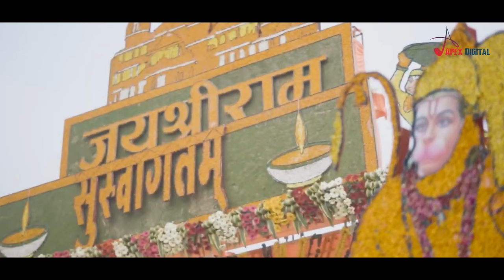Mehlon Me Aaye Mere Ram ! महलों में आए मेरे राम ! Singer-Sandeep Acharya Ayodhya ! Ram Bhajan 2024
Song :-महलों में आए मेरे राम
Singer :-Sandeep Acharya Ayodhya
Lyrics :- Sandeep Acharya Ayodhya
Artist:-Sandeep Acharya Ayodhya
Camera:-Neeraj Ayodhya
Editor:-Nitesh
Recording & Mixing :-  Sargam Studio
Company/ Label :- Apex Digital World Bhojpuri

Ganatarana:-
JioSaavn: -
Hungama:-
Amazon Prime Music:-
Wynk:-
Resso:-
YouTube Music:-